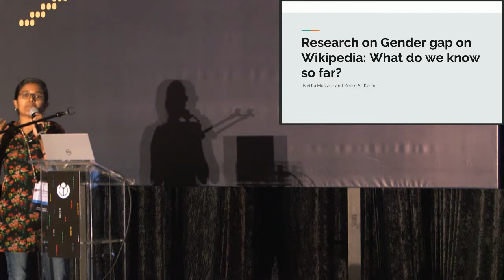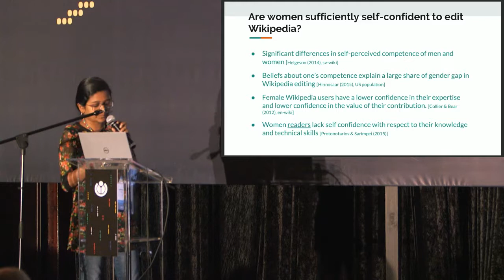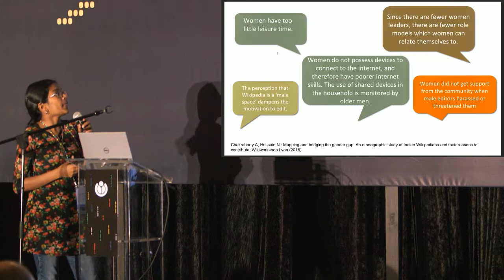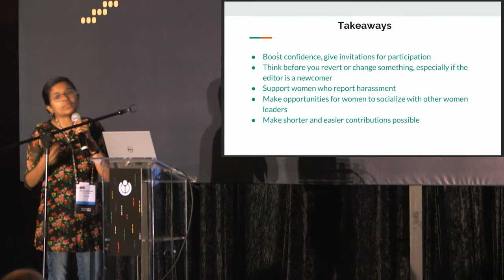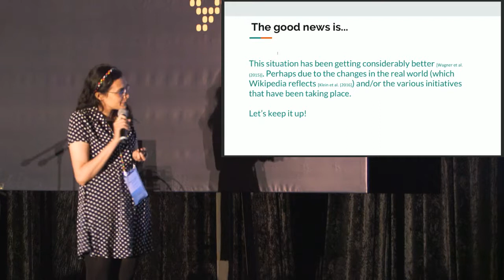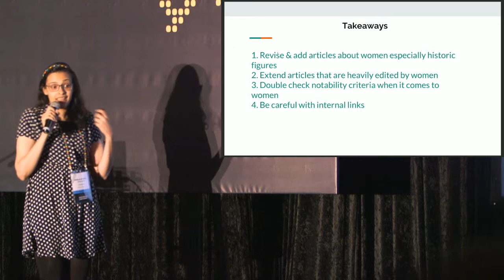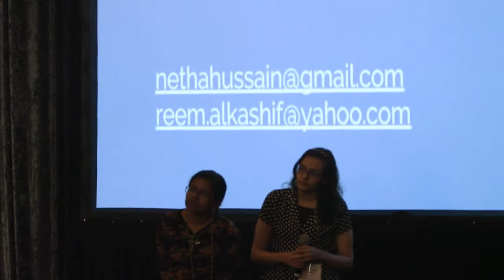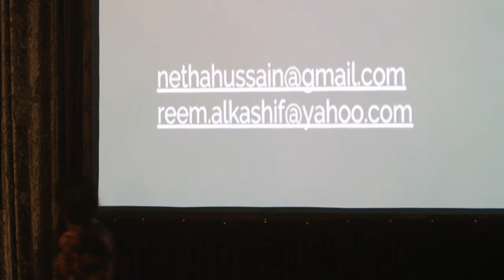Research on gender gap in Wikipedia: What do we know so far?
Since the UNU-MERIT/WMF survey in 2008 that quantified Wikipedia's gender gap for the first time, discussions surrounding this problem has been one of the leading topics on Wikipedia research. Fast forward ten years, we know more about the gender problem, its magnitude, manifestations and repercussions. In this presentation, we intend to provide a comprehensive overview of the researches on gender gap in Wikipedia. We aim to answer the following questions:

1. What proportion of Wikipedia editors are women? 2. Why women do not edit Wikipedia? 3. Do women and men editors have different behavioural or editing patterns? 4. Are women portrayed differently from men on Wikipedia articles? 5. What is the public perception/reception of the gender gap on Wikipedia?

We shall try to find answers to these questions based on the findings from existing research. We will talk about both the participation gap and content gap, with evidence from past research to support our conclusions. We will go into the details of content gap, explaining about the coverage, structural, lexical and visibility bias in Wikipedia's articles.